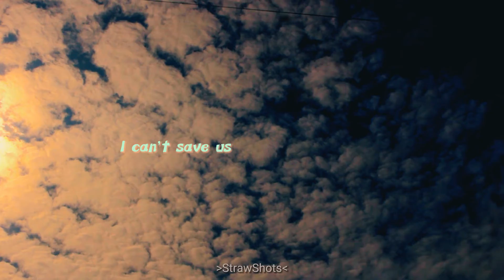🎶 Seafret- Atlantis (lyrics)❤